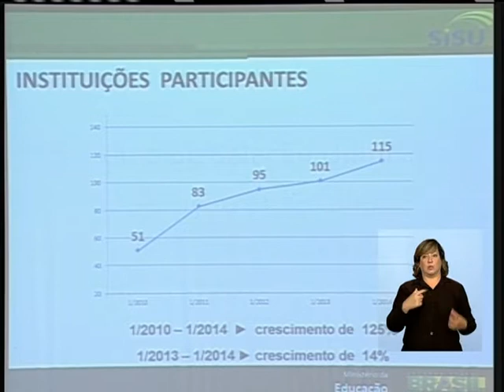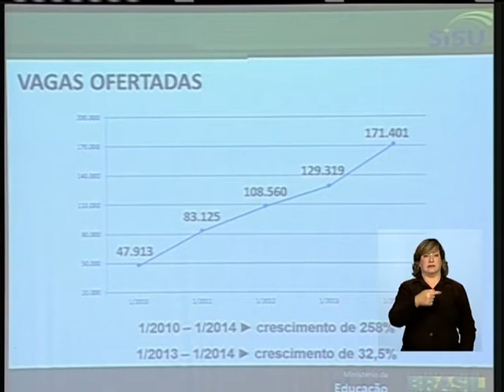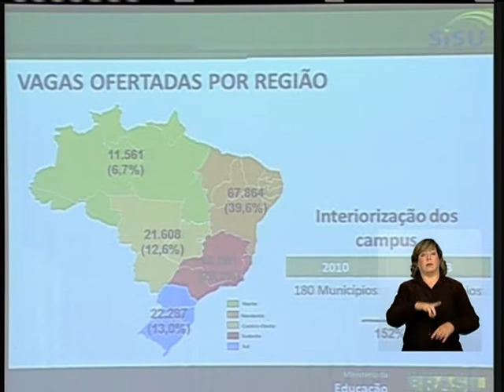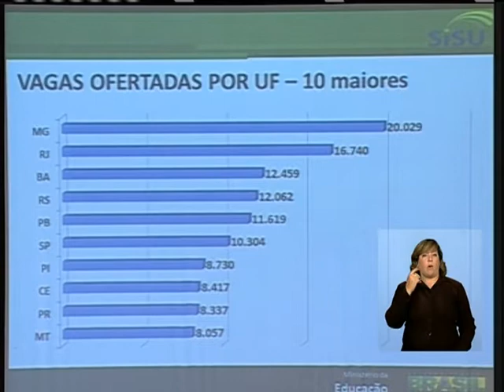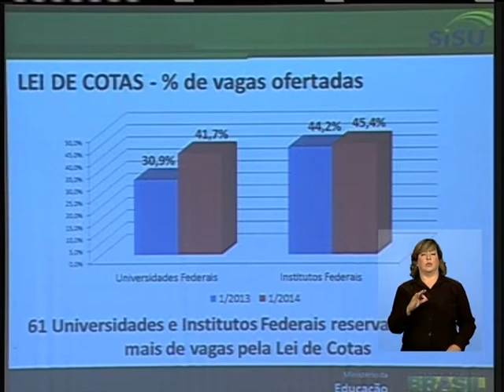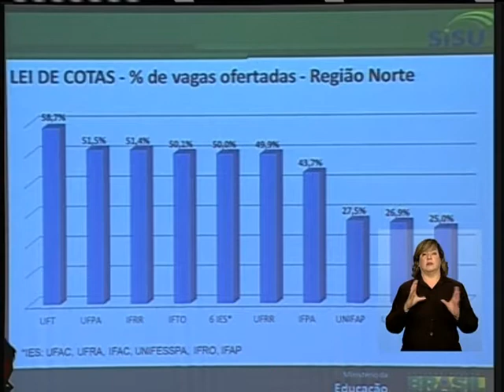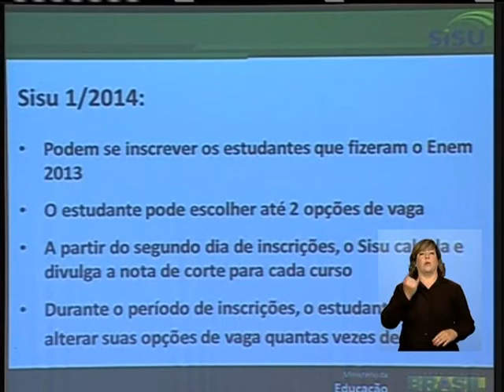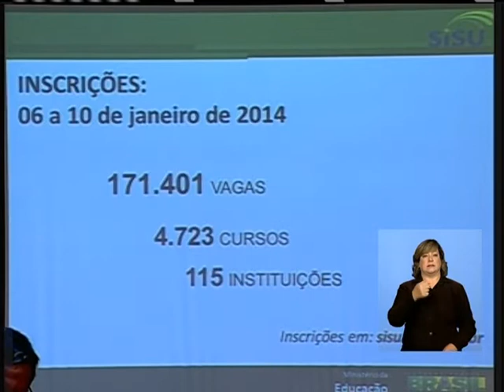Mais de 550 mil candidatos se inscreveram no Sisu até às 12h desta segunda-feira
ATIVIDADES DO GOVERNO - 06.01.13: As inscrições no Sistema de Seleção Unificada (Sisu) foram abertas nesta segunda-feira (6) e até às 12 horas foram registrados mais de 557 mil inscritos. A informação foi repassada pelo ministro da Educação, Aloizio Mercadante, em entrevista coletiva concedida em Brasília. O Sisu oferece 171 mil vagas em instituições de ensino superior a quem fez o Enem 2013 e não tirou zero na redação. Cada candidato pode selecionar duas opções entre as vagas ofertadas e, durante o período de inscrições, consultar a classificação parcial e a nota de corte do curso escolhido. Enquanto a seleção estiver aberta, o candidato também pode alterar suas opções. Será considerada válida a última inscrição confirmada. A seleção vai até o dia 10 de janeiro e o resultado da primeira chamada será divulgado dia 13 deste mês.